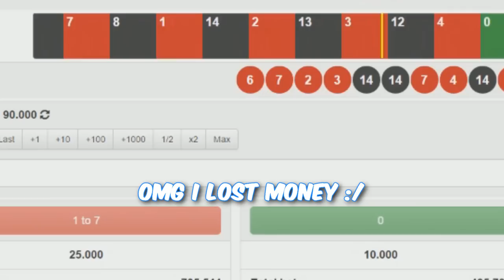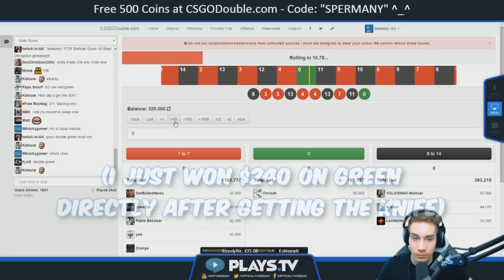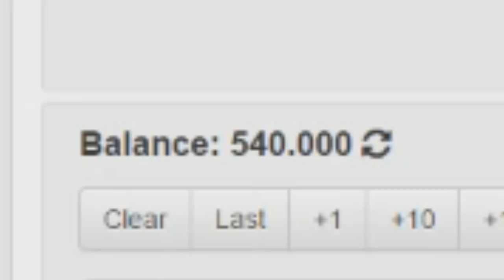UNBOXING A $2000 SAPPHIRE KNIFE!!! CS GO Case Opening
Yes this happened, no it's not fake. Sickest unbox i ever had! Hope u like the video :)